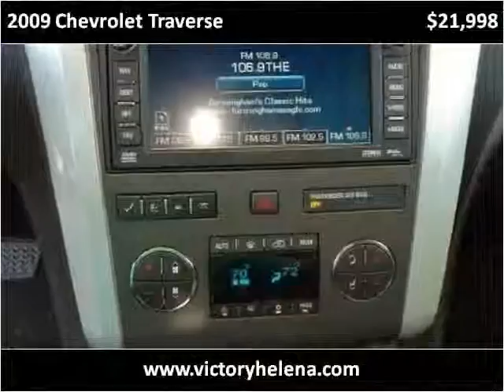2009 Chevrolet Traverse Used Cars Helena AL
This 2009 Chevrolet Traverse is available from Victory Autos Helena.